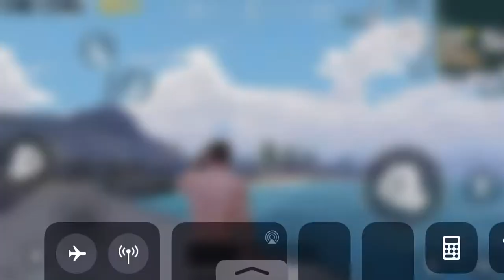How to land in the end of novo, mission